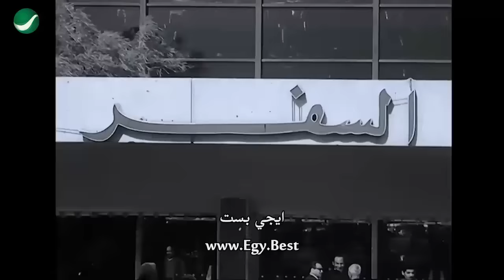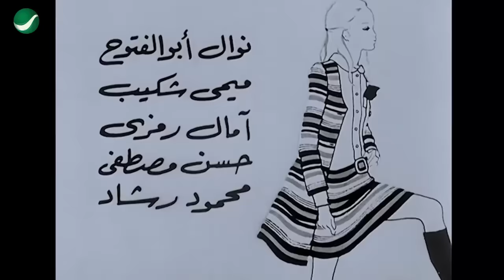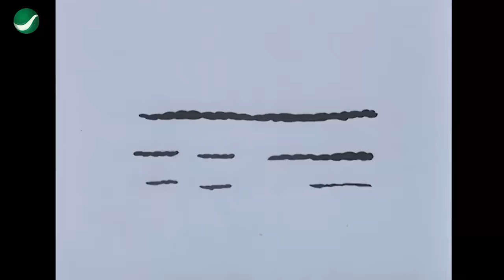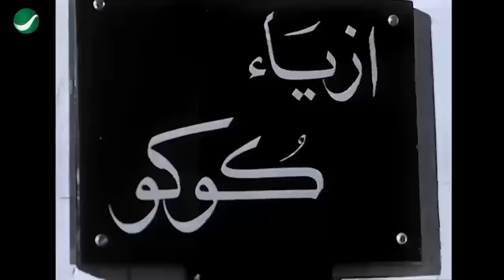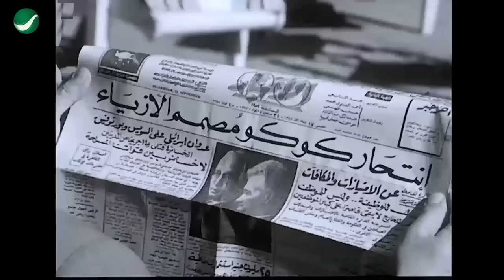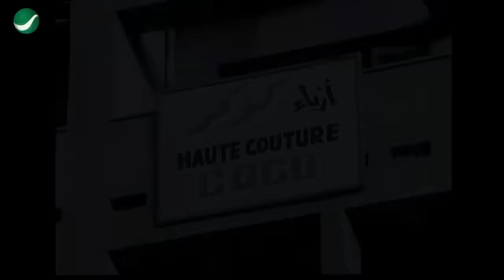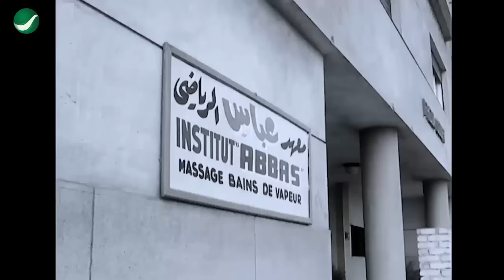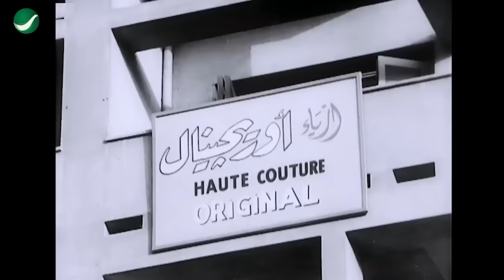حصرياً لأول مرة فيلم ( بابا عايز كده ) بطولة الفنان رشدي أباظة وسعاد حسني ~ FULL HD 2022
قصة الفيلم
يرتبط الشاب الخجول كمال بزميلته في الجامعة نادية والتي تسافر مع عائلتها وتقضي عدة سنوات خارج مصر بعد أن يعدها كمال بانتظارها, وفي خلال فترة سفرها يتغير كمال ويصبح كوكو مصمم الأزياء المشهور وتعدد علاقاته النسائية, تعود نادية إلى مصر مع عائلتها ويحاول كمال إخفاء التغيير الذي أصابة خلال فترة غيابها عن مصر ولكنها تكتشف حقيقة تغيره وخداعه لها فتحاول الانتقام منه بالادعاء أن هناك علاقة تجمعها مع ابن عمه، وتتوالى الأحداث.

طاقم التمثيل
سعاد حسني: (نادية)
رشدي أباظة: (كمال)
محمد عوض: (زكي - ابن عم كمال)
نوال أبو الفتوح: (مها)
ميمي شكيب: (والدة نادية)
آمال رمزي: (سهام - أخت نادية)
حسن مصطفى: (عباس)
محمود رشاد: (شكري - والد نادية)
رجاء الجداوي: (رجاء - عارضة أزياء)
بريجيت عمر: (بريجيت - عارضة أزياء)
نوال فهمي
ميراندا
ليلى عز الدين
زيزي محمد
جوزيان فؤاد
مديحة عبد الوهاب
مصطفى عبد الله
مختار السيد
أنور الخوام
أحمد قاسم
سميحة محمد